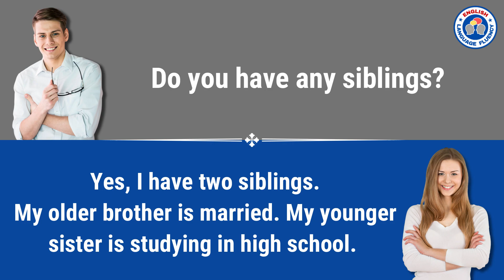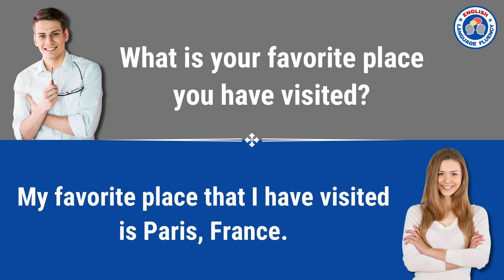Conversation Practice (For Beginners) English Language Fluency Listening and Speaking Practice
English conversation for beginners. This is an everyday English conversation that you can practice. It will help you speak English fast by listening and repeating the sentences. Then start speaking English! Listen carefully, practice the basic conversation in English, and start speaking like a native!

Improve your spoken English / American Accent / English language fluency with video lessons and exercises.  Improve your listening, speaking, reading and comprehension skills.